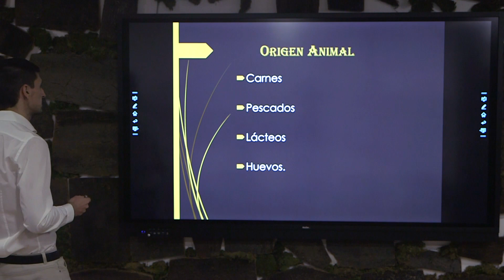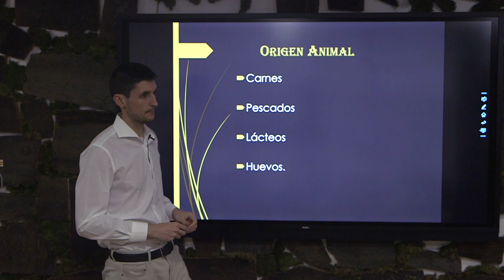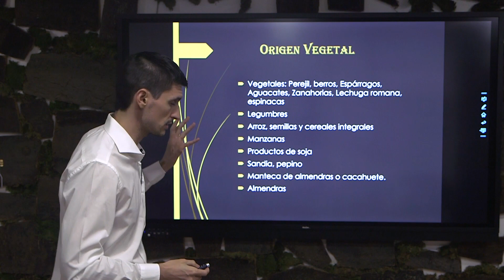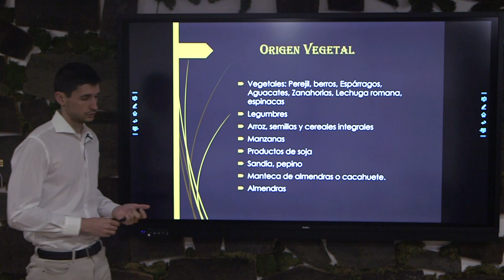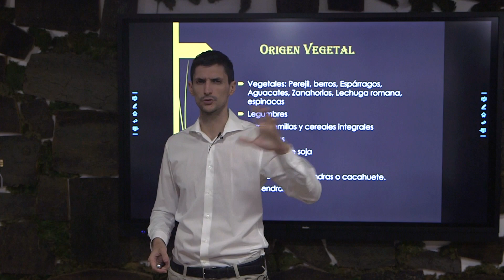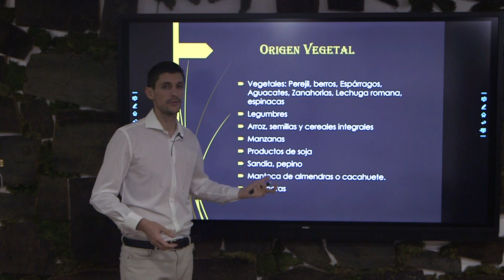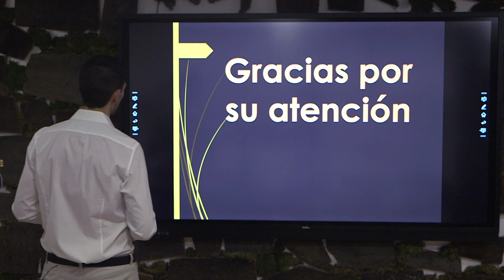La tirosina y los alimentos que nos lo aportan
Vamos a ver los alimentos que van a aportarnos el aminoácido Tirosina
👆🏿👆🏽👆🏻Mírate este vídeo👆🏻 👆🏽 👆🏿

Presta mucha atención y disfruta de la conferencia.